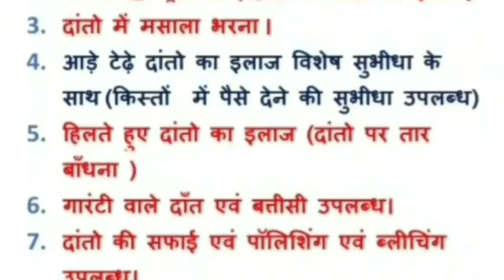damoh- शिखरजी के मामले पर संज्ञान लेने पर रतन चंद जैन ने माना पूर्व मुख्यमंत्री कमलनाथ का आभार